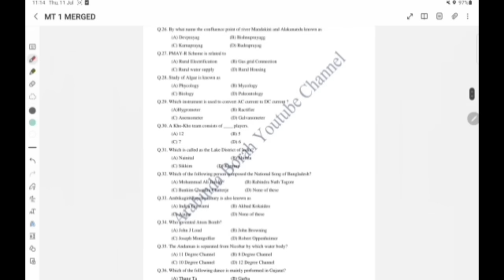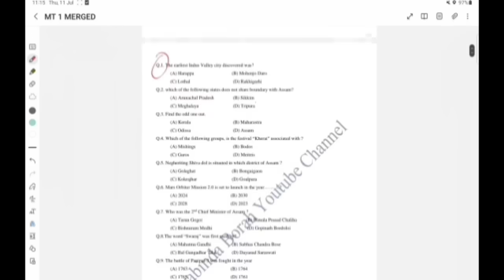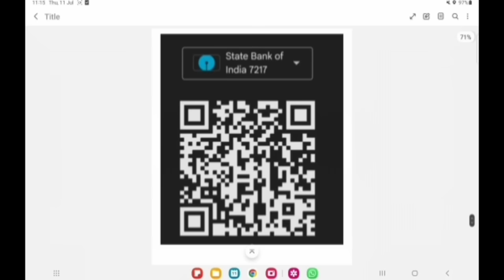ADREত ইমান খেলিমেলি কিয়? সকলো CLARIFICATION// ARABINDA BORAH